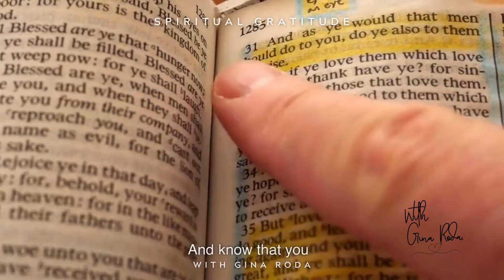Spiritual Gratitude With Gina Roda SUBSCRIBE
Spiritual Gratitude With Gina Roda

Spiritual gratitude is the act of expressing appreciation and thankfulness for the spiritual blessings in one's life. It is the recognition that the good things we experience, whether they be material possessions or immaterial blessings such as love, health, and happiness, come from a higher power.

Practicing spiritual gratitude can bring a sense of humility and humbleness, as it reminds us that we did not earn or accomplish these blessings on our own. It also helps us to focus on the present moment and be grateful for what we have, rather than dwelling on what we lack. This can lead to a greater sense of contentment and satisfaction in life.

Many different spiritual and religious traditions have practices for cultivating gratitude. For example, in Christianity, the practice of giving thanks before a meal is a way to express gratitude for the food and for the people who have worked to provide it. In Buddhism, the practice of mindfulness and being present in the moment can also help to cultivate a sense of gratitude for the present moment and all that it contains.

Spiritual gratitude can also be practiced by simply taking time each day to reflect on the blessings in one's life and expressing appreciation for them. This can be done through prayer, journaling, or simply taking a moment to silently acknowledge the good things in our lives.

It is important to note that spiritual gratitude is not only about feeling thankful for the good things in our lives, but also being able to find the good in difficult situations. This helps us to see the bigger picture and understand that everything happens for a reason.

In summary, spiritual gratitude is the act of expressing appreciation for the spiritual blessings in one's life, recognizing them as gifts from a higher power. It promotes feelings of humility and thankfulness, brings a sense of contentment and satisfaction in life and can be cultivated through different spiritual and religious practices or simply taking time each day to reflect on the blessings in one's life.   Best Wishes Gina Roda.